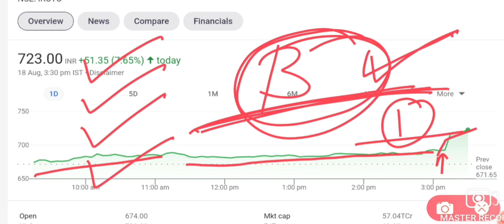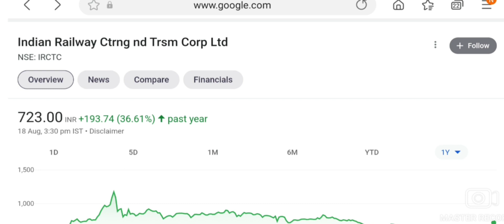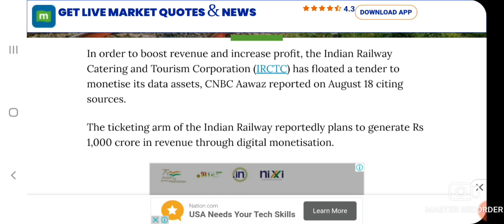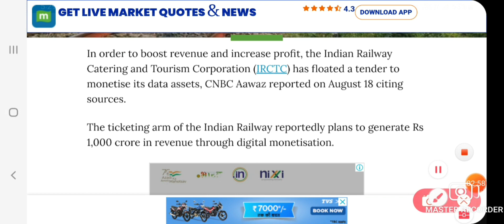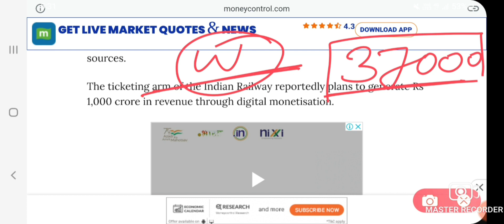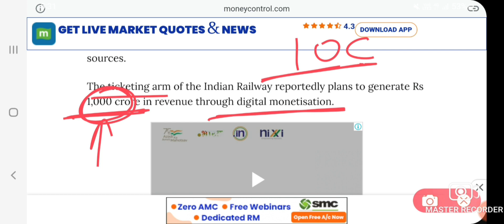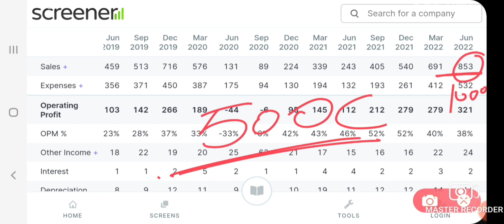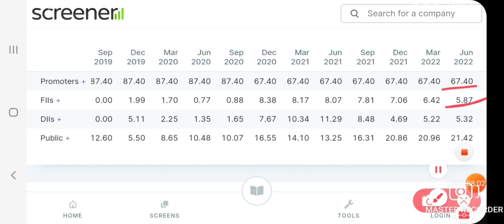IRCTC SHARE NEWS | IRCTC SHARE TODAY RALLY NEWS | IRCTC SHARE NEXT TARGET